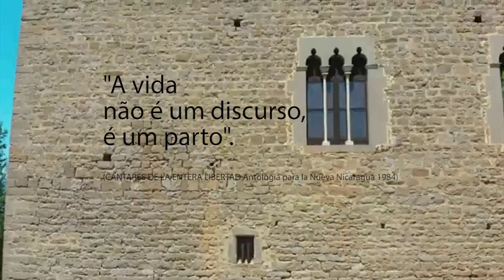TRAILER - PEDRO LIBERDADE: UM RIO QUE PASSOU EM NOSSA TERRA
Documentário histórico contemporâneo, em homenagem a forte presença de Pedro Casaldáliga, poeta, profeta e padre, que escolheu compartilhar a sua fraternidade e luta pela justiça com os povos pobres do Brasil, da América AfroLatIndia.
Uma produção da Fundação Cultural Casarão das Artes e DoctumTv.